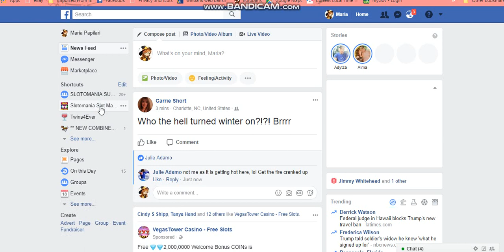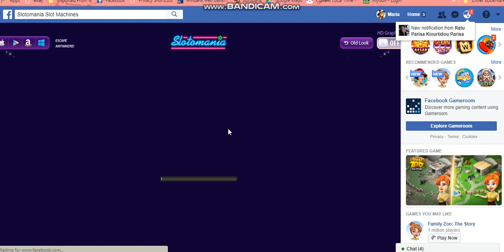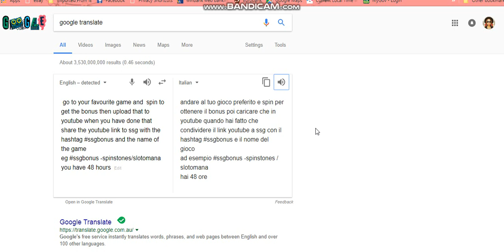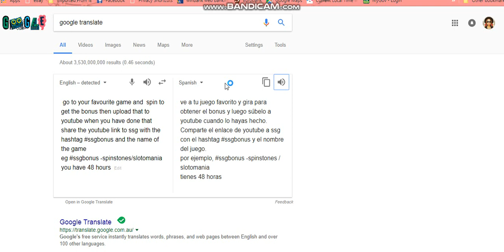Slotomania Game number 3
Go to your favourite game on Slotomania!!